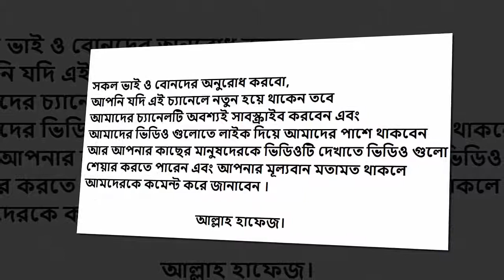নেতা হযরত ওমর (রাঃ) কেমন ছিলেন ।। হযরত ওমর (রঃ) এর একটি গুরুত্বপূর্ন ঘটনা ।। ইসলামের কথা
Comments your opinions

একটি মোমবাতির কাহিনী

মোমের আলোয় কাজ করছিলেন খলিফা উমর রাযিআল্লাহু আনহু । এমন সময় সেখানে আসলেন তার দুই আত্মীয় । খলিফা তাড়াতাড়ি ফুঁ দিয়ে মোমবাতিটি নিভিয়ে দিলেন । অন্য আরেকটি মোমবাতি ধরিয়ে অতিথিদের বসতে দিয়ে তাদের খোজখবর নিলেন ।

কৌতুহল চাপতে না পেরে একজন জানতে চাইলেন , আমাদের দেখে কেন আপনি আগের মোমবাতি নেভালেন আর নতুন একটি জ্বালালেন ? খলিফা জবাব দিলেন : আগের মোমবাতি ছিল রাষ্ট্রের সম্পত্তি থেকে কেনা । তোমরা যেহেতু আমার আত্মীয় , তাই তোমাদের সাথে আমার ব্যক্তিগত অনেক আলাপ হবে । আমার নিজের কাজে জনগণের আমানত থেকে আমি কিছু খরচ করতে পারি না । তাহলে আল্লাহর দরবারে আমাকে জবাবদিহি করতে হবে । তাই নিজের টাকায় কেনা মোমবাতিটি তোমাদের দেখে জ্বালালাম ।

এই জবাবে আত্মীয়রা হতভম্ব হলেন । তারা এসেছিলেন আত্মীয়তার খাতিরে বিশেষ কোন সুবিধা পাওয়া যায় কি না , সেই অনুরোধ করতে । কিন্ত্ত সামান্য মোমবাতি নিয়ে খলিফার এত বিবেচনা ও সতর্কতা দেখে নিজেদের প্রস্তাব জানাতে তারা আর সাহসই করলেন না ।

আরেকবার খলিফার কাছে এক লোক অবৈধ সুবিধা চায় । খলিফার সামনে রাখা কিছু কাঠে তখন আগুন জ্বলছিল। খলিফা বললেন , ঠিক আছে । তুমি এই আগুনের ভিতর তোমার হাত কিছু সময়ের জন্য রাখো ; তারপর তোমার অনুরোধ আমি বিবেচনা করবো । লোকটি ভয় পেয়ে বললো , হে খলিফা ; এই আগুনে হাত ঢুকালে আমার হাত তো জ্বলে যাবে । খলিফা বললেন , তুমি দুনিয়ার এই সামান্য আগুনকে ভয় পাচ্ছ অথচ আমাকে তুমি দোযখের অনন্ত আগুনের ভিতরে নিয়ে যেতে চাও ? তদবিরকারী নিজের ভুল বুঝতে পেরে ফিরে যায়।

((এই ভিডিওতে যে কথা গুলো বলা হয়েছে তা মুলত বিভিন্ন প্রকার নিয়ামুল কুরআন এবং ইন্টারনেট থেকে সংগৃহীত ।সকল কথা আমরা কুরআন এবং হাদিস এর আলোকে আপনাদের সামনে তুলে ধরার চেষ্টা করবো । যদি আপনারা আমাদের কোনো ভুল কথা তে কষ্ট পান তাহলে দয়া করে ক্ষমাশীল দৃষ্টিতে দেখবেন ।

এবং কমেন্ট এর মাধ্যমে আমাদের কে আপানারা আপনাদের মতামত জানাতে পারবেন ।

"আমাদের ভিডিও গুলো কাউকে ছোট করা বা কাউকে খারাপ প্রমানিত করার জন্যে নয়। সবাইকে ধন্যবাদ"

আল্লাহ আপনাদের সকল কে ভালো রাখবেন ইনশাল্লাহ